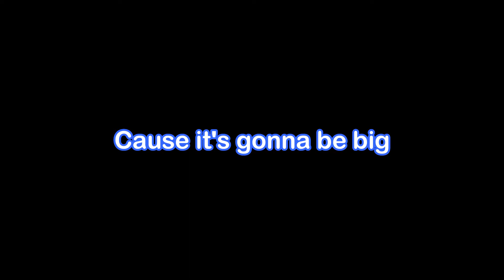I am back (or at least mentally back)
So I've been gone for a while

It's been 2 months (and probably will be 2 months again) since my last video, but now I'm back with new ideas, new energy and new...things.